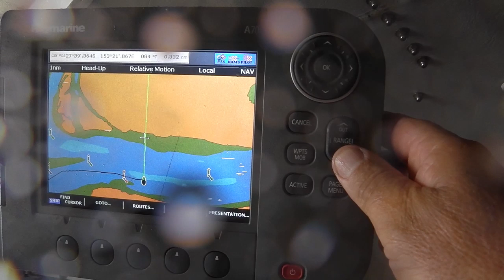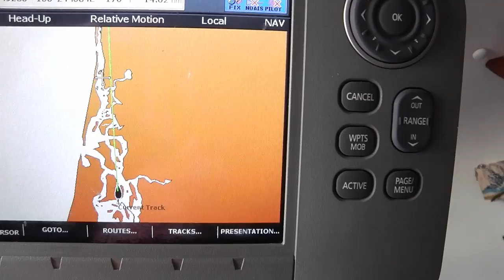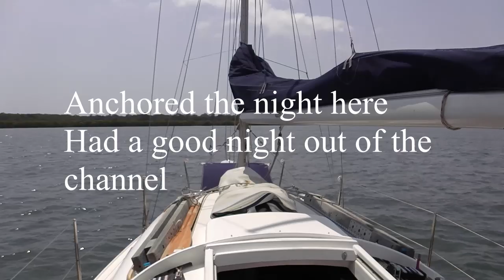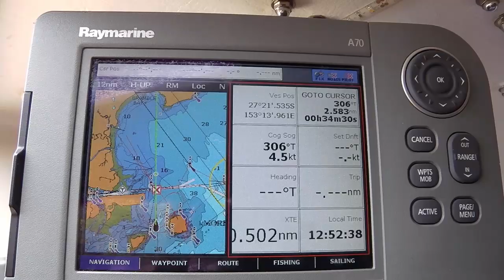Cruise to Paridice Pt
My wife wanted to come on the boat for a few days, Dorene is happy if the boat does not move and is close to a nice place to walk and have a cup of coffee in the shade. Paridice Point on the Gold Coast fitted the criteria